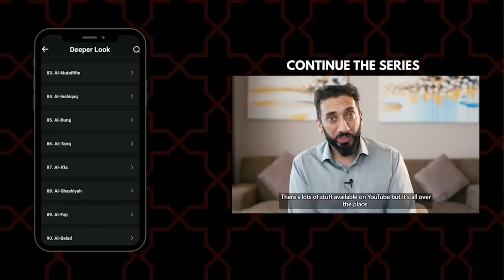Family Matters - Khutbah Reminders - Nouman Ali Khan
In this khutbah reminder clip, Ustadh Nouman shares insightful perspectives on the common conflicts that may arise within families, be it between spouses, siblings, or parents, emphasizing the importance of seeking amicable solutions rather than harboring hatred towards our loved ones. He encourages us to reflect on the purpose of our familial relationships, reminding us that Allah has placed them in our lives for a reason.